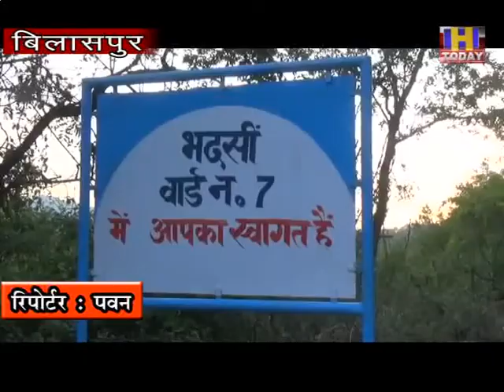5 june 2 जगदीश शर्मा के स्वस्थ होकर वापिस गांव लौटने पर ग्रामीणों ने की ख़ुशी जाहिर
मुंबई में रह रहे 66 वर्षीय जगदीश शर्मा बिलासपुर स्थित अपने पैतृक गांव भदसी आने के लिए अपने परिवार सहित ऊना तक सरकार द्वारा चलायी गयी ट्रेन से पहुंचे थे जिसके बाद उनका हेल्थ चेकअप कर जवाहर नवोदय विद्यालय कोठीपुरा बिलासपुर में इंस्टीटूशनल कोरेनटाइन किया गया था, जहाँ से उनका सैंपल आईजीएमसी शिमला टेस्ट के लिए भेजा गया था मगर परिवार के चार सदस्यों में से केवल जगदीश शर्मा की ही रिपोर्ट पॉजिटिव आयी थी जिसके बाद उन्हें चांदपुर स्थित डेडिकेटेड कोविड केयर सेंटर में आइसोलेट किया गयाथा, मगर उनकी ख़राब तबियत को देखते हुए उन्हें श्री लाल बहादुर शास्त्री मेडिकल कॉलेज नेरचौक मंडी भेज दिया गया जहाँ 10 दिनों तक आइसोलेट करने के बाद अब वह स्वस्थ हो गए है और उनकी दुबारा भेजी गयी सैंपल रिपोर्ट नेगटिव आने के बाद उन्हें उनके पैतृक गांव भदसी भेज दिया गया जहाँ स्थानीय ग्रामीणों ने सोशल डिस्टेंसिंग का पालन करते हुए उनका फूल वर्षा के साथ स्वागत किया तो साथ तालियां बजाकर अभिनंदन भी किया